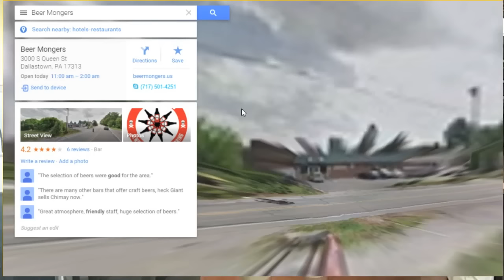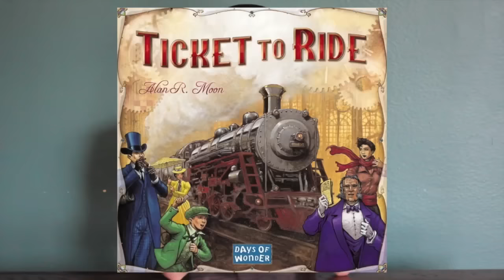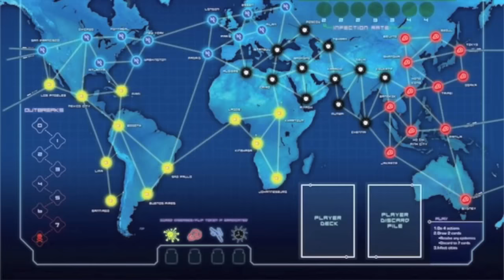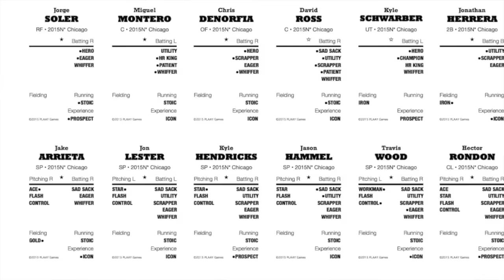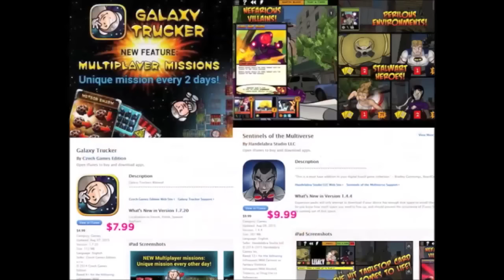Board Game Breakfast # 89 - Vasel's Law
Show Notes:
Intro
Board Game News
Whitleypedia
Gamers to Avoid
Week in Review
Board Games & Bow Ties
Things that Tick me Off
AFR Two Minute Drill
Tom Thinks (Vasel's Law)
Board Game Apps with Suzanne
Snakes and Lattes
Closing Thoughts